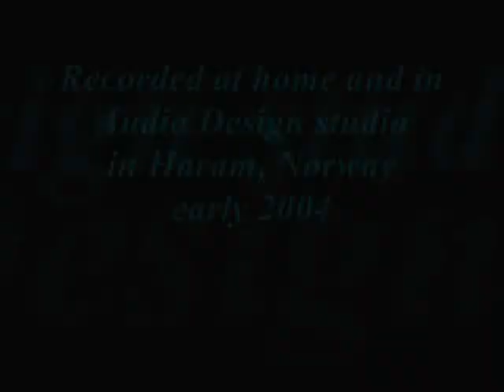ETA Bjørn Lid A Little Less Conversation (Re-mix) Elvis Tribute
First recorded by Elvis March 7, 1968 for the movie "Live A Little, Love A Little". Then re.recorded in late June for the '68 Comeback Special. That version was used for the re-mix that became a No.1 hit in more than 20 countries in 2002.
I recorded my version partly at home and at Audio Design studio in Haram, Norway in early 2004. I truly hope you think the video is OK.